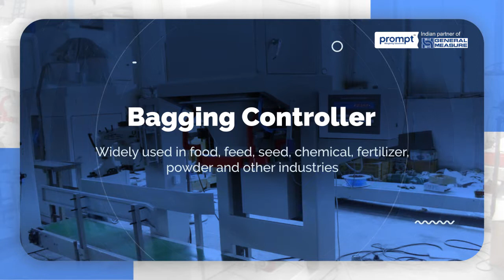GM8806A-BZ Bagging Controller at Best Price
GM8806A-BZ is a bagging controller connect the functions of basic weighing, batching. This bagging controller is provided advance digital filtering with high accuracy.